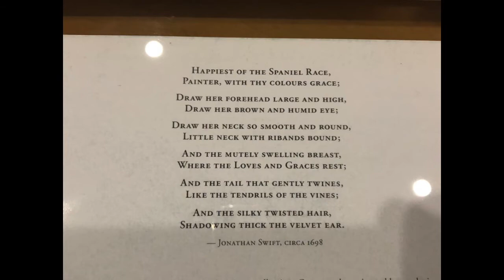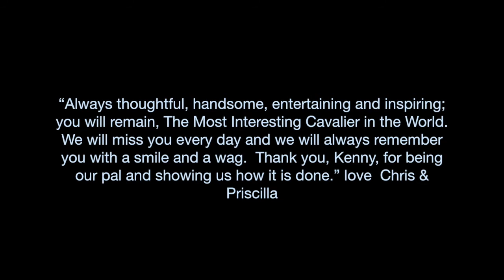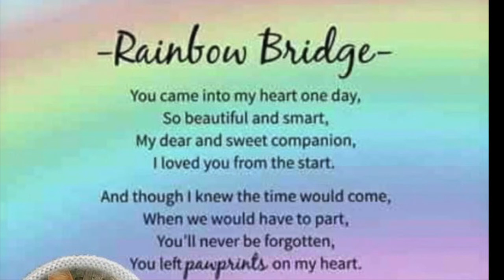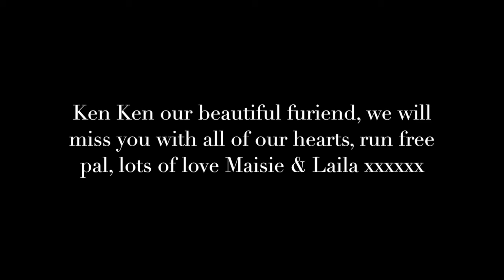Remembering Ken Ken! 28.11.17 (A King, A Leader & A Fighter)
our hearts ache in vain! rest in peace our lovely friend! until we meet again!

RIPKENNY xxxxxxxxxxxxx